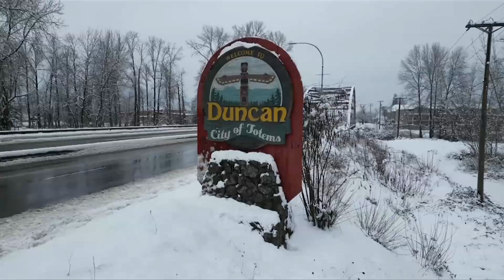2 Island communities are experiencing fewer below zero days than ever before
A new study shows that two Island communities are experiencing fewer days below zero year-over-year due to climate change. The study looks at what the temperatures would have been without human-caused emissions into the atmosphere over the past 20 years.
Tchadas Leo reports.